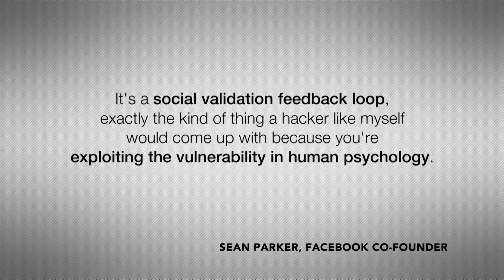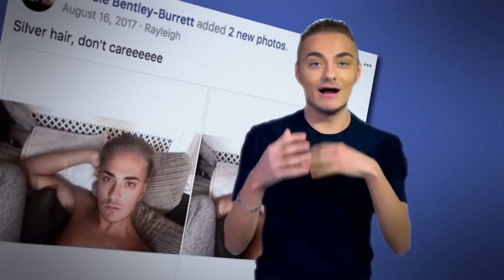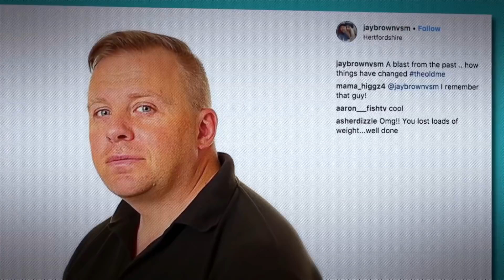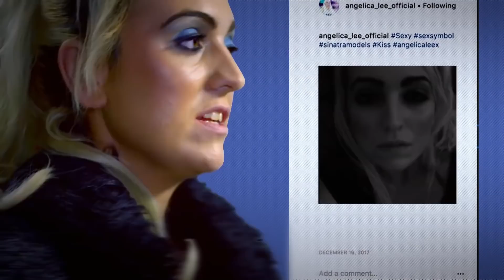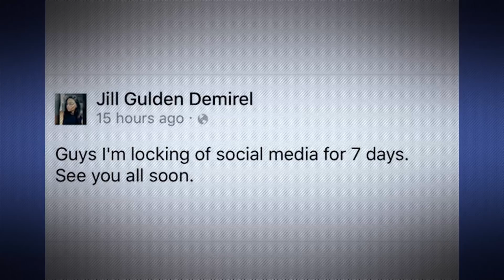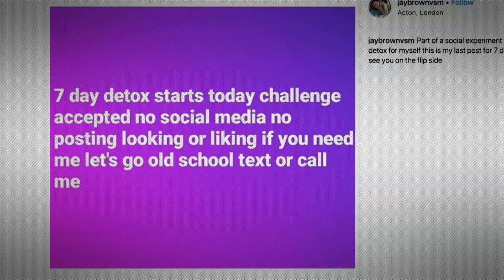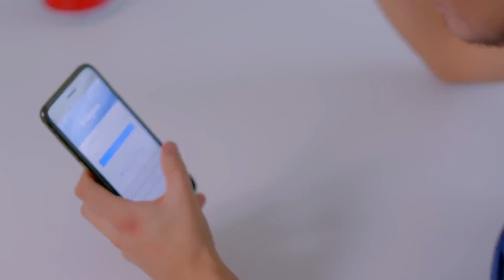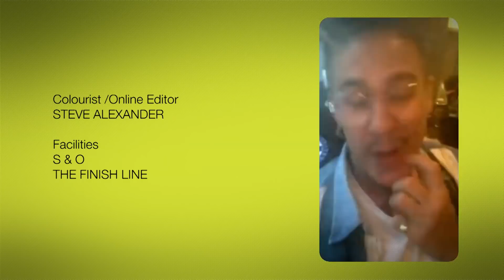Woman Uses 12-15 Hours on Social Media Every Day | Social Media Addicts Anonymous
Six social media junkies put themselves in the hands of a psychologist specialising in digital addiction to try to break free of the clutches of social media platforms such as Facebook, Snapchat, Instagram and Twitter. As a first step, they agree to have their accounts frozen and go cold turkey for a week. How long can they survive without their fix? What difference does this forced abstinence make to their lives?

Produced by Showem TV